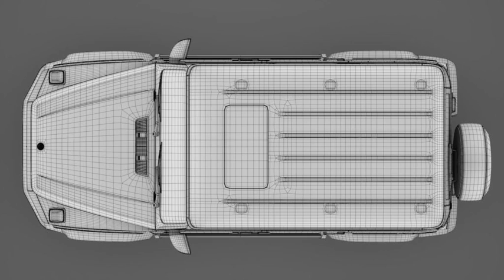3D Model of Mercedes-Benz G 550 (W464) 2018 Review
Mercedes-Benz G 550 (W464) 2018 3d model in Vehicles 3d Models

Main features
 Origanally created with Autodesk Maya 2017 SP4;
 Rendered with Mental Ray 3.14
 Only Maya mb studio format contains mental ray materials, lightning setup, environment.

277719